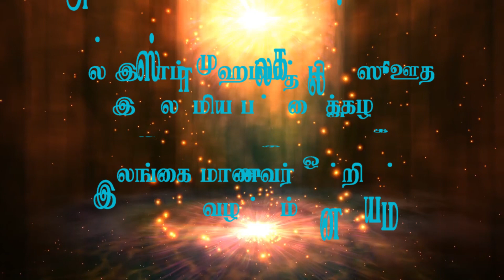ஷிர்க் ஓர் மிகப்பெரும் இணைவைப்பு! (பெரும்பாவம் தொடர் 01) - ஸாஜிதீன் மஹ்ரூப் ஸஹ்வி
upload by mhm waseem